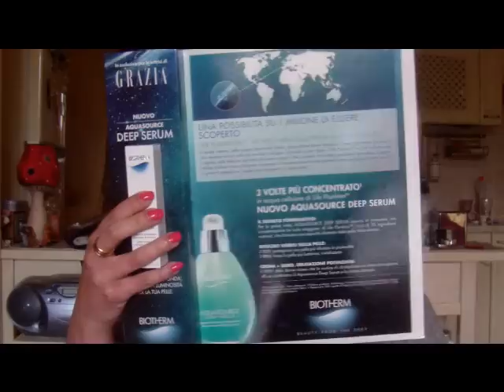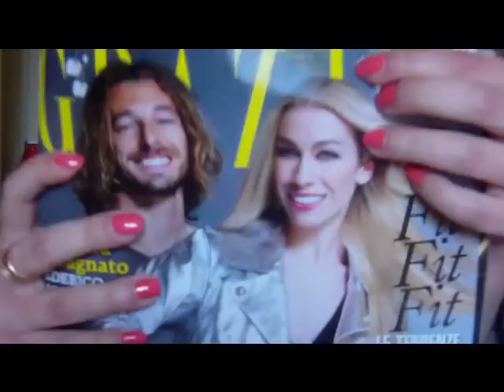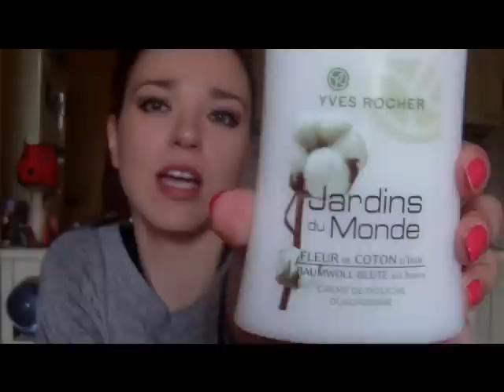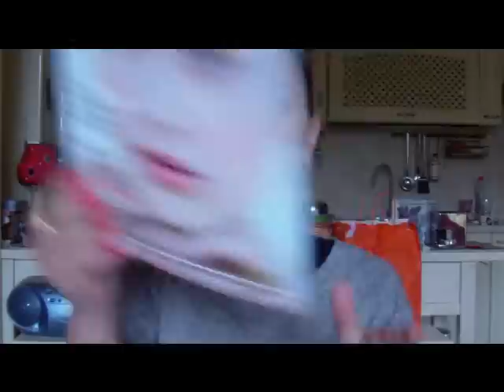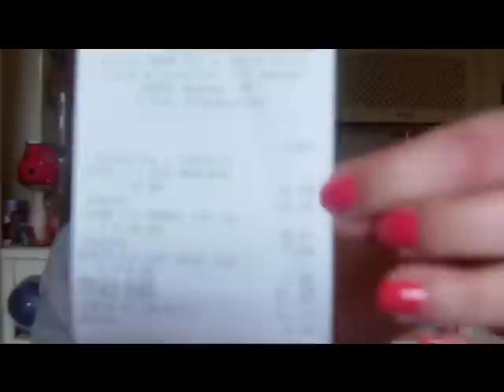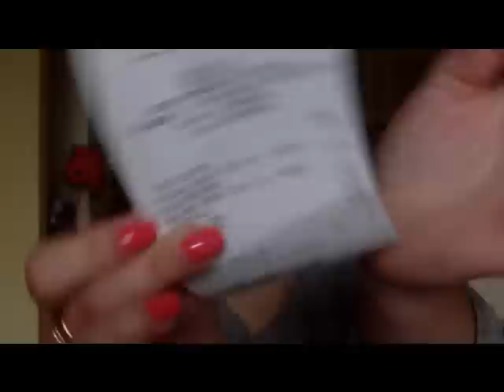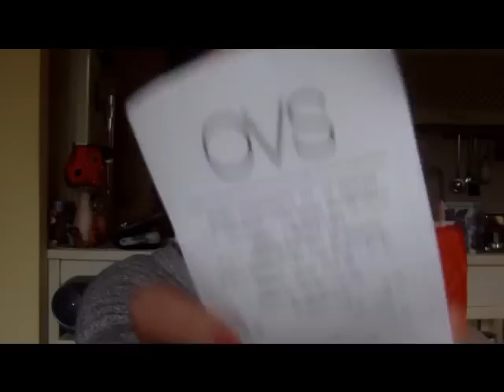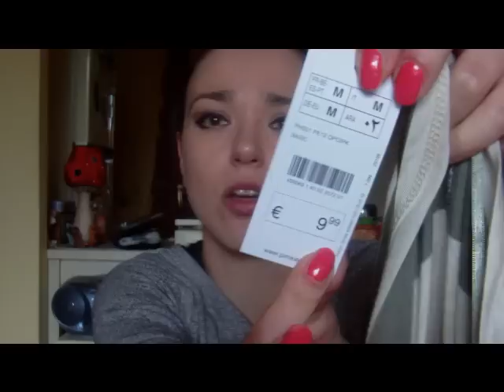Haul Kiko, OVS, Avon, Yves Rocher, Pimkie...E altre cosine per Voi!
Video Haul Maggioso e Omaggioso! Enjoy!

Il sito di Alta Opinione (tra i negozi partners anche La Rinascente, mi sa che prossima volta vado lì!!! :-D)